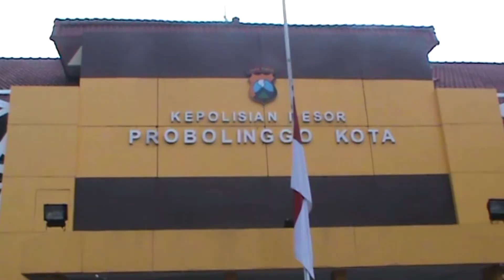Demi Lari Dari Kejaran, Sopir Mini Bus Nekat Menabrak Polisi Pengejar